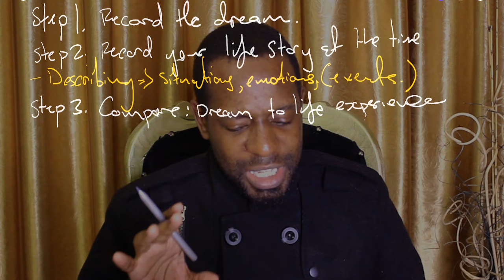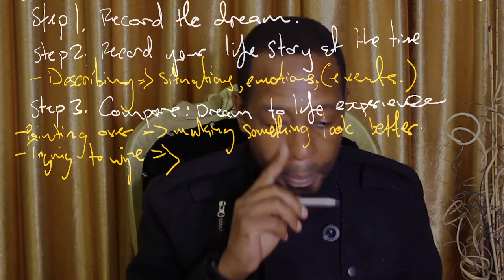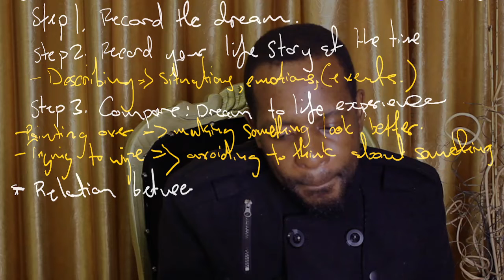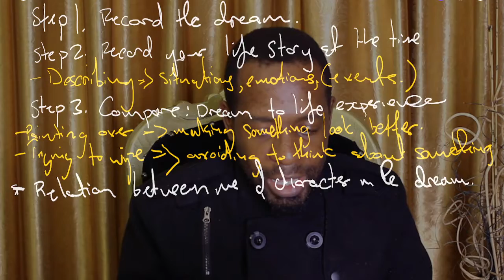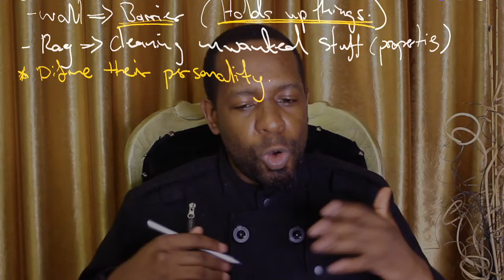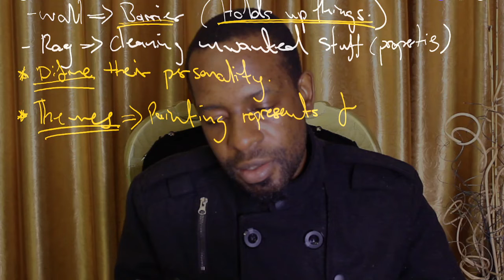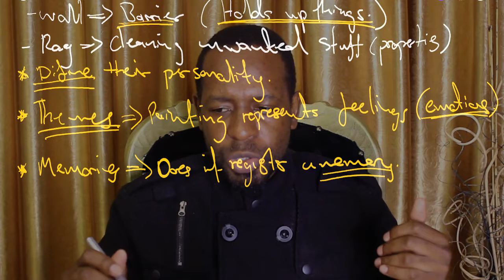First Steps To Interpret Dreams